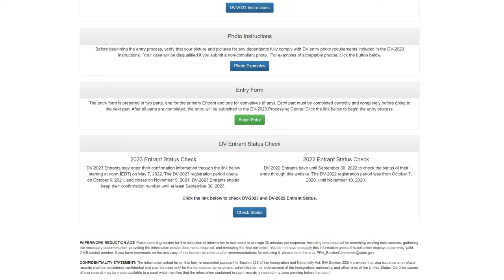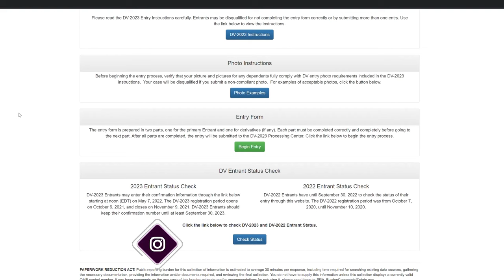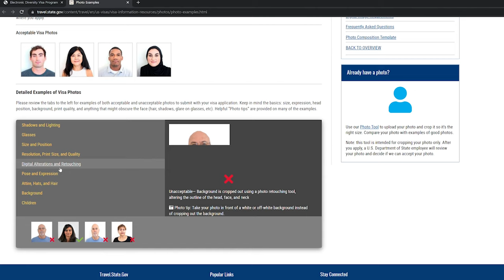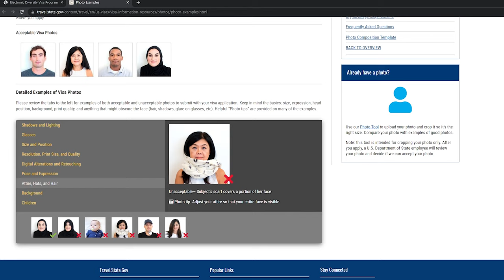Green Card 2023 çekilişi başladı! İşte merak edilenler!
Green Card çekilişi ile ilgili merak edilen 10 soruyu bu videoda yanıtlıyorum. Green Card 2023 başvuruları bu yıl 6 Ekim ve 9 Kasım tarihleri arasında yapılacak. Bu tarihler arasında aşağıda linkini verdiğim site üzerinden ücretsiz olarak başvuruda bulunabilirsiniz.

Green Card 2023'e katılmak için bazı şartlar aranıyor. Bunlar arasında en az lise mezunu olmak ya da son 5 yıl içinde en az 2 yıl bir meslek sahibi olmak, pasaport sahibi olmak gibi şartlar bulunuyor. Green Card 2023'e katılım öncekilerde olduğu gibi ücretsiz. Ama piyasada bu işi ücretli olarak yapan yerler de var. Benim tavsiyem onlara gerek yok. Kendiniz de kolay bir şekilde yapabilirsiniz.

Videoda küçük bir hata yapmışım. 18 yaşından küçük çocuklar demişim ama 21 olacak. Tam doğru ifade şöyle olmalı: 21 yaşından küçük ve evli olmayan çocuklarınız da eğer size Green Card çıkarsa bu haktan yararlanabiliyor. Zaten formu doldururken varsa bu şartlara uygun çocuklarınızın bilgilerini de girmeniz gerekiyor.

Videoda aşağıdaki sorulara aşağıdaki zaman aralıklarında yanıt verdim:

00:00 Açılış
02:10 Green Card nedir? Green Card sahibi olmak ne anlama gelir?
03:07 Green Card'a başvuru ücretli mi?
03:40 Evliyim eşim ve ben ayrı ayrı başvurabilir miyiz? Aracı kuruma gerek var mı?
04:00 Çocuğum var ben ya da eşim kazanırsa o da Green Card'a hak kazanıyor mu?
04:20 Başvuru sırasında pasaport sahibi olmak gerekiyor mu?
05:12 Başvuru için eğitim şartı var mı? Dil bilmek gerekiyor mu?
06:33 Fotoğrafla ilgili detaylarda nelere dikkat etmek gerekiyor?
07:14 Başvuru sonuçları ne zaman açıklanıyor?
07:36 Başvuru sonuçlarını nasıl takip edebilirim?
08:25 Green Card çıktıktan sonra ne gibi adımlar atmam gerekiyor
08:52 Son sözler
10:05 Ben neden Green Card'a başvuruyorum?
10:35 Kapanış